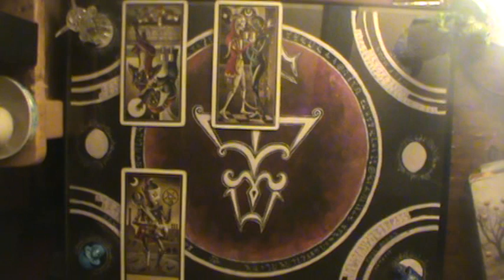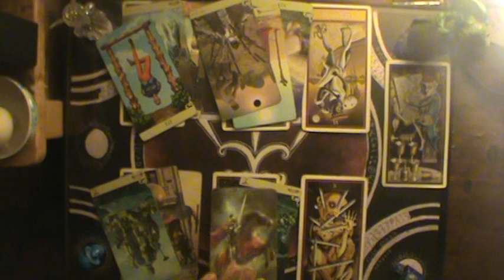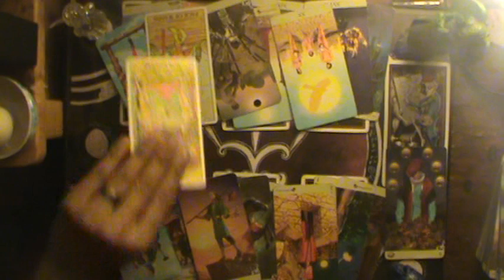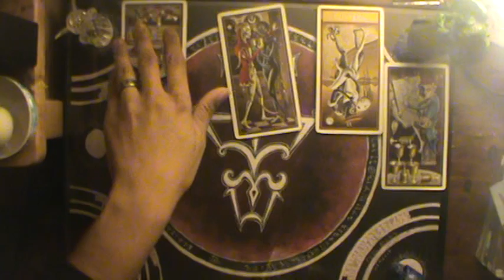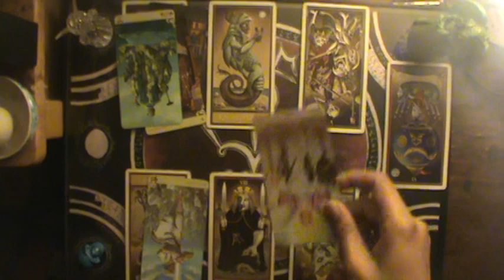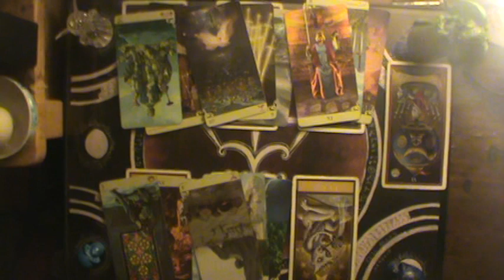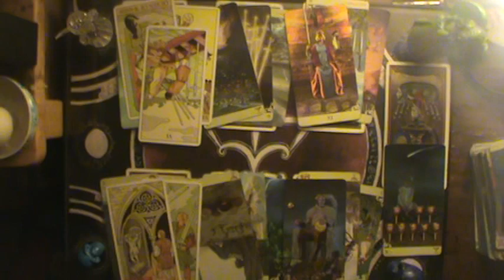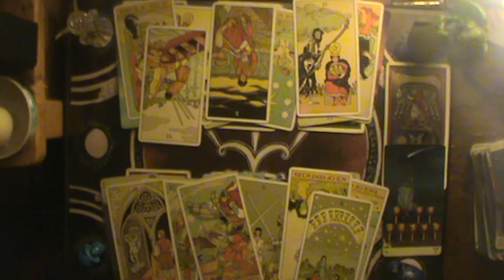It's a scam / This ain't it chief | Libra Bonus December reading